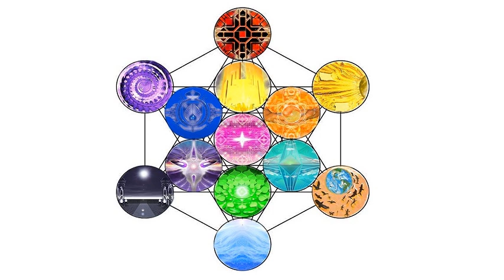Re: Jordan Hall: Coding,Commoning and Futuring.Why We Must See the Arena as Agentic(Paul Vanderklay)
this recording is in response to this video:
Jordan Hall: Coding, Commoning and Futuring. Why We Must See the Arena as Agentic

raw file label: Voice 057 058 paul on Jordan